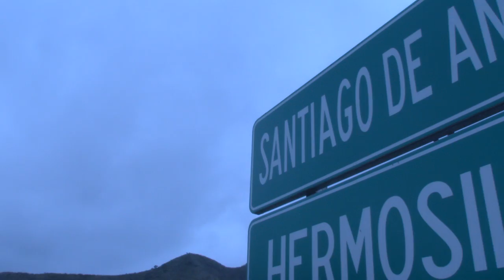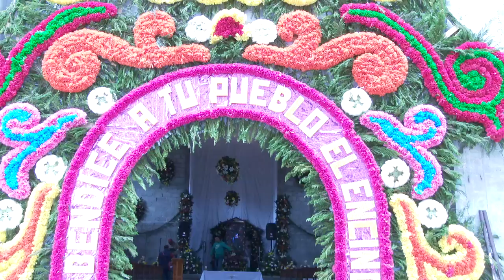EL ENCINO SANTIAGO DE ANAYA HGO FERIA 2016